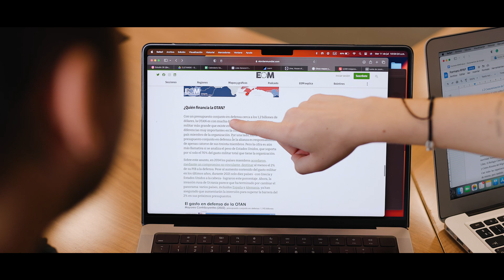Relaciones Internacionales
La licenciatura en Relaciones Internacionales en el ITESO te prepara para crear vínculos a escala global y estudia la política, la economía, la cultura y la sociedad internacionales para gestionar proyectos, entablar negociaciones y apoyar en la resolución a conflictos. Esto te preparará para una carrera gratificante y significativa en el ámbito de las relaciones internacionales.